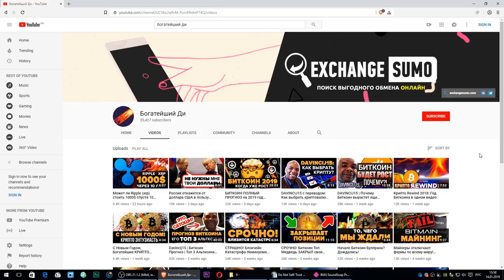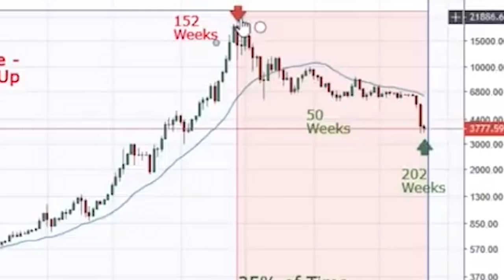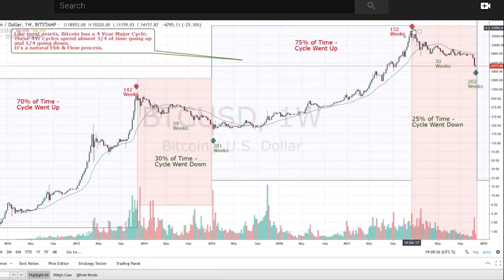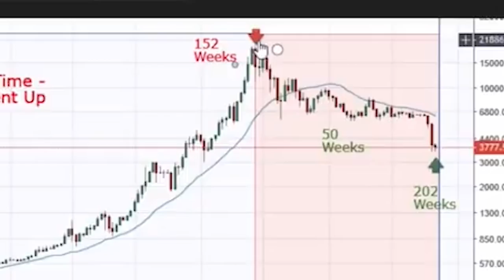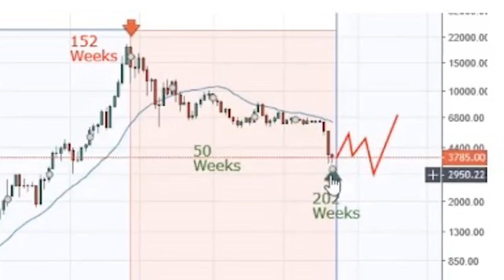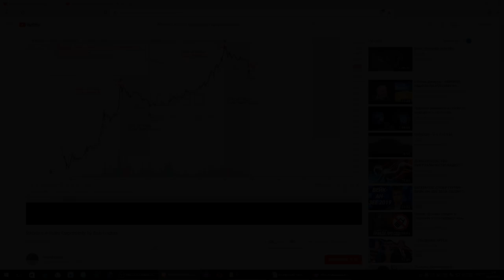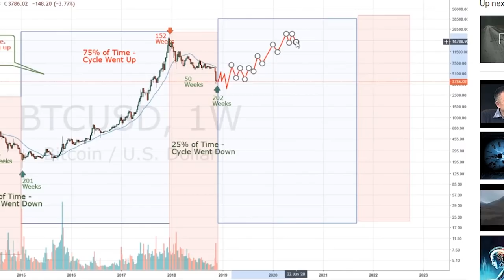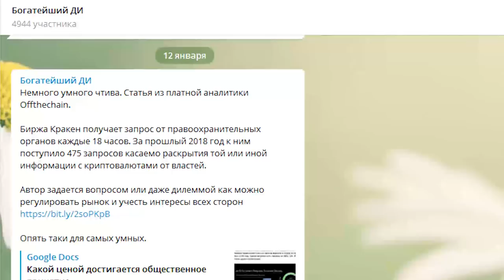"Биткоин - самый Большой ШАНС за последние 4 года", трейдер с 25 летним опытом (bob loukas)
"Биткоин - самый Большой ШАНС за последние 4 года", трейдер с 25 летним опытом (bob loukas) (Bitcoin's 4-Years Opportunity by Bob Loukas)

⚡BRAVE Браузер. Скачай и Получи $50-$1000 в год